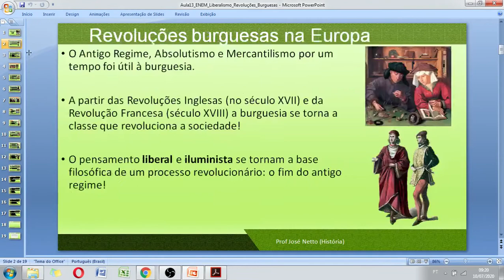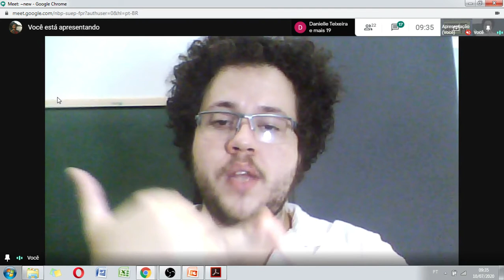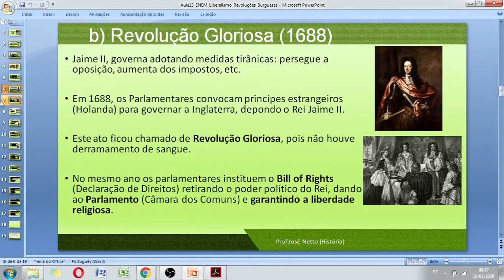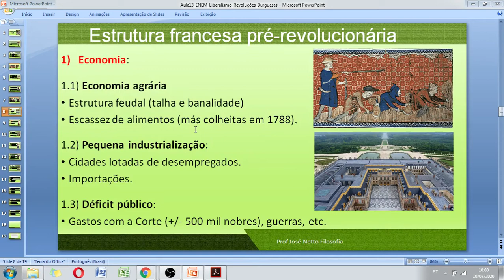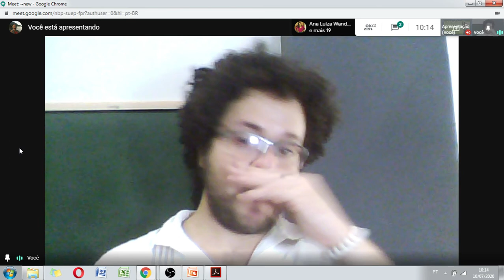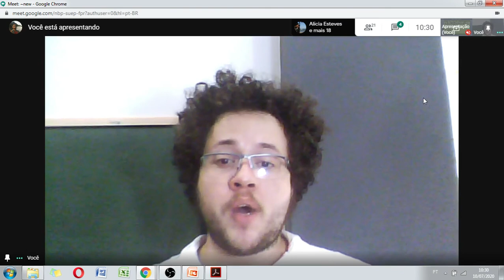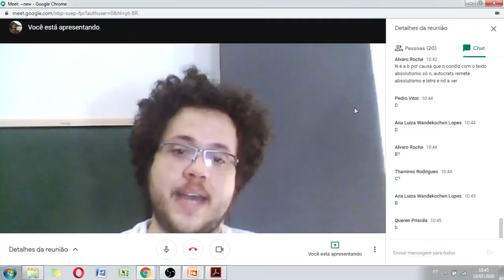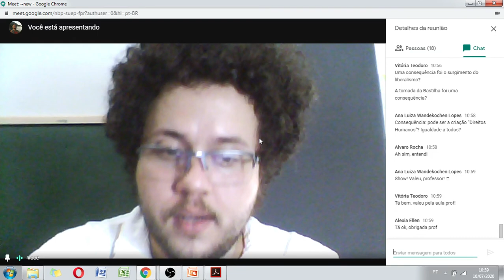HISTÓRIA - REVOLUÇÃO BURGUESA NA EUROPA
Professor José, História. Pré-Vestibular, UERJ, Oficial Bombeiro e Ensino Médio